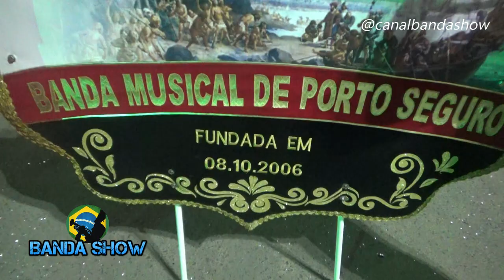Corpo Coreográfico da Banda Marcial - BAMUPS no Festival de Bandas e Fanfarras 2022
Corpo Coreográfico da Banda Marcial BAMUPS no festival de Bandas e Fanfarras na Cidade de Gandu - BA 9º Confanjuca 2022, Festival de Bandas e Fanfarras na Cidade de Gandu - BA  FAMULD, Fanfarra musical de  São José da Vitoria - BA